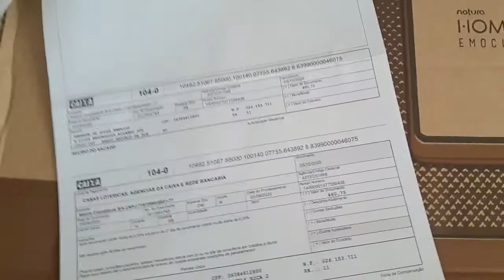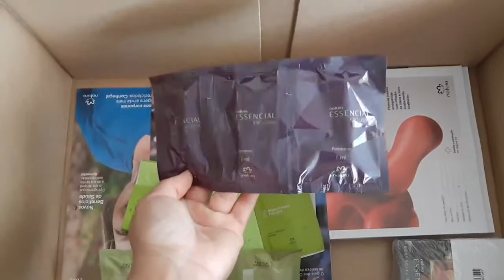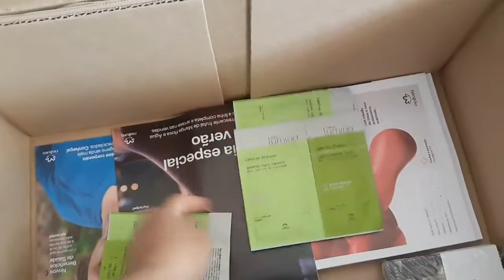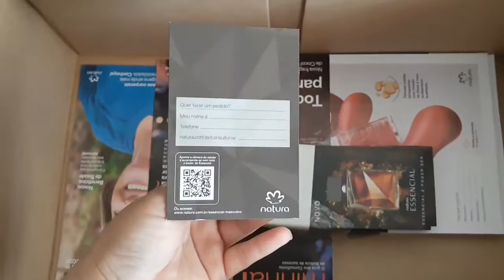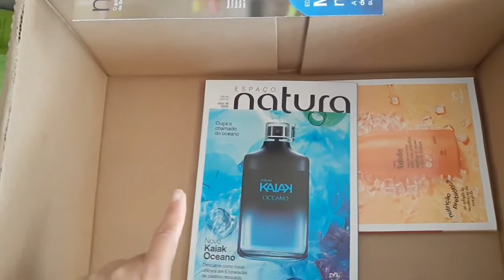Abertura de Caixa Natura | Ciclo 14/20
Espaço Digital

Você recebeu R$ 60 de desconto para comprar a sua maquininha e começar a vender. Tá esperando o que?
Com Point Mini aceite cartões de débito e crédito onde e quando quiser. Com o Point, seu negócio não tem limites!